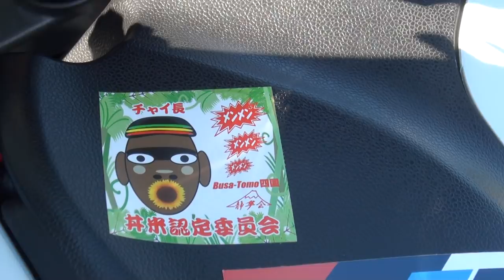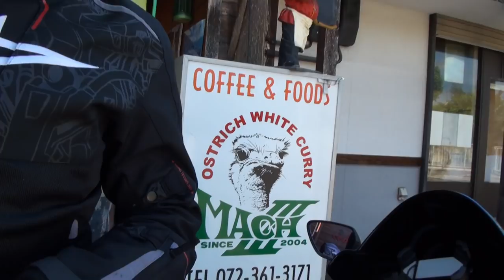BEETサウンドを聞け 2016 Suzuki GSX1300R HAYABUSA 神戸 スズキ・ハヤブサ 丼米認定委員会 静隼会 関西隼会 CLUB‐隼 hayabusa‐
BEETサウンドを聞け　2016 Suzuki GSX1300R HAYABUSA　神戸　スズキ・ハヤブサ　丼米認定委員会　静隼会　関西隼会　CLUB‐隼 hayabusa‐　2016 Suzuki HAYABUSA　ビート　兵庫県　Hayabusa 1300　GSX1300RA